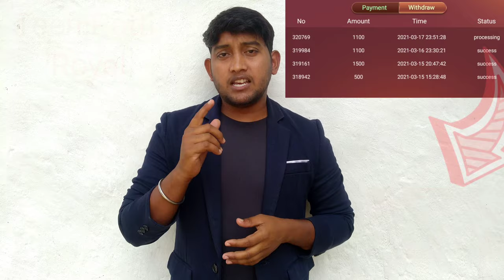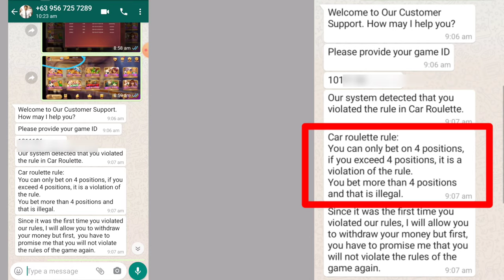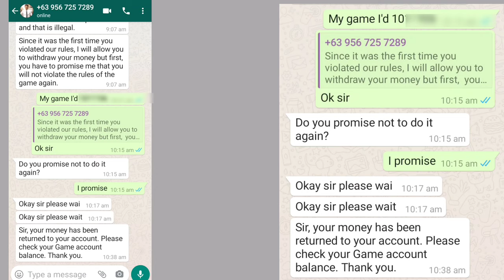Teen patti royal money transfer processing problem | teen Patti gold hack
Teen patti royal money transfer processing problem | teen patti cash transfer processing problem |

Teen Patti royal withdrawal processing problem solution

Hello... 👇👇
               My dear subscribers please subscribe my YouTube channel "techAash" for more interesting toturial videos, tips and tricks, amazing App Review, Unboxing videos, latest tech news.I hope guys like this video and don't forget to subscribe my YouTube channel.

 About this Video :-👇👇
                                 In this video I was solve teen Patti royal app withdrawal processing problem.

 About this Channel :-👇👇
                                        This Channel I have been providing technical videos,tech videos, unboxing and review video,tech news, amazing App Review tips,tricks.We want to help those people who have less technical knowledge.We want to help those people who do their work day and night in mobile and they face any problem, then we solve it.

♻️keywords♻️

                          (1). FACEBOOK

                          (2). YOUTUBE

                          (3). INSTAGRAM

                          (4). GOOGLE